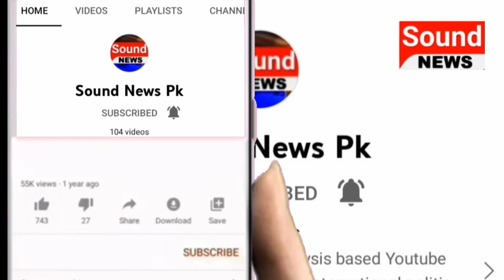Imran Khan Ny Important gvt Baani | Sound News Pk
عمران خان سے آخری ملاقات میں کیا باتیں ہوئیں؟ جویریہ ظفرنے سب بتا دیں | Sound News Pk